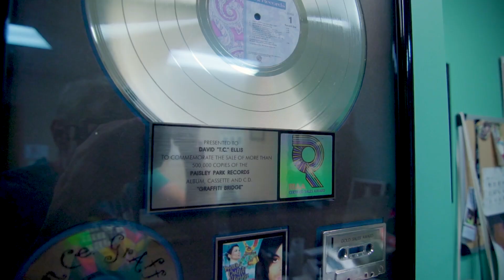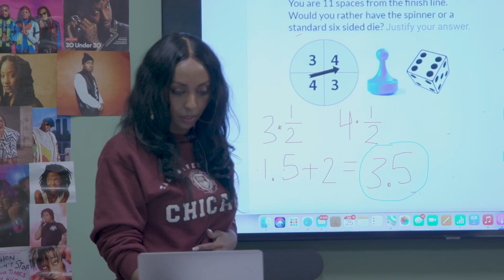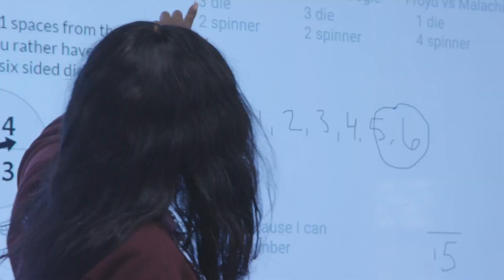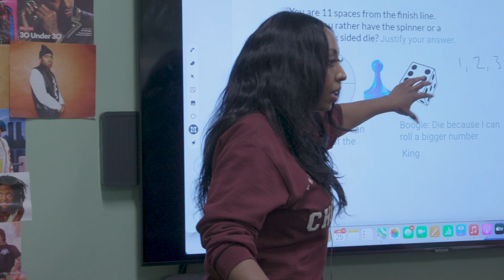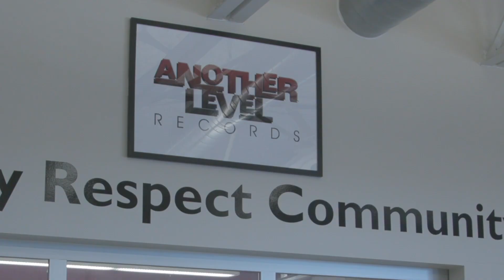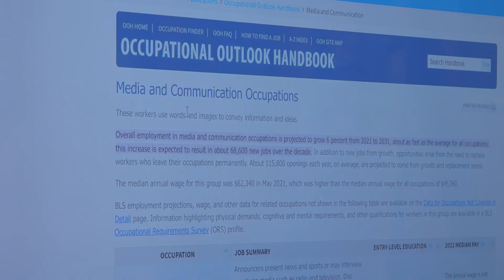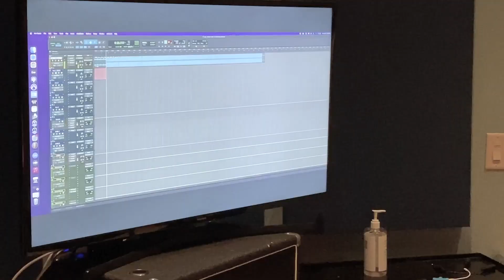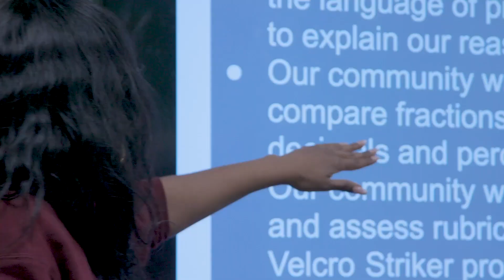How Hip Hop is Saving Teen Lives in Minnesota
HSRA, nicknamed “Hip Hop High,” is a public school in St. Paul, Minnesota. T.C. Ellis, who had a long, storied music career growing up and recording with Prince, sought to connect with at-risk students through music — something that is deeply rooted in the culture of the Twin Cities. HSRA teaches core subjects through a musical lens, helping students develop skills and agency to tackle real-world issues.